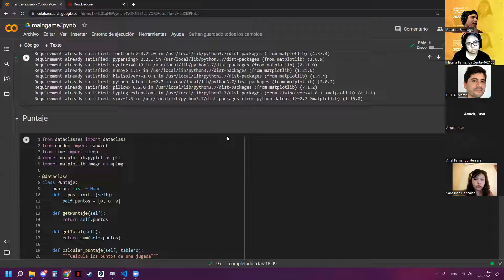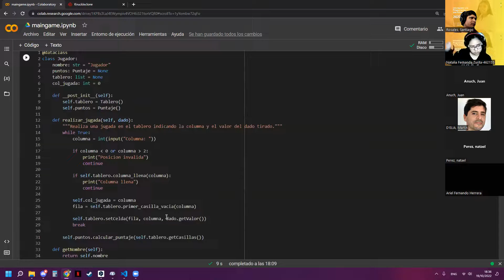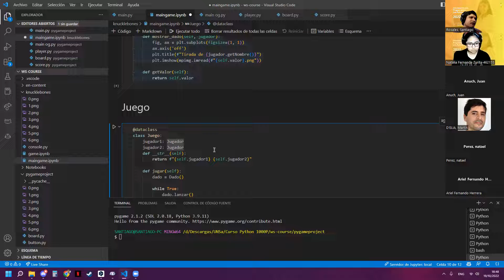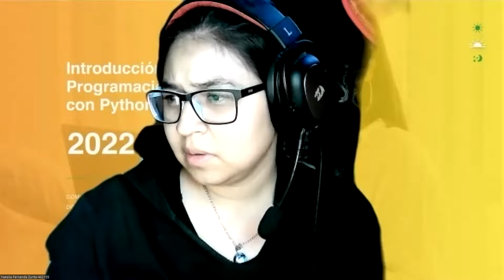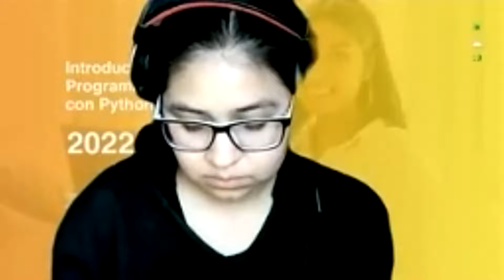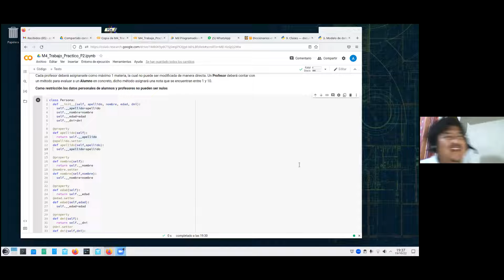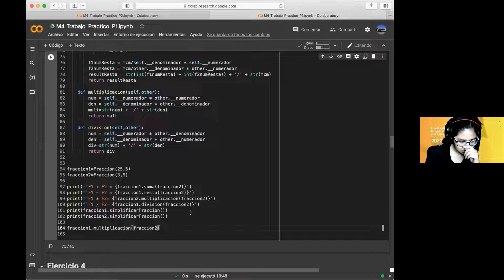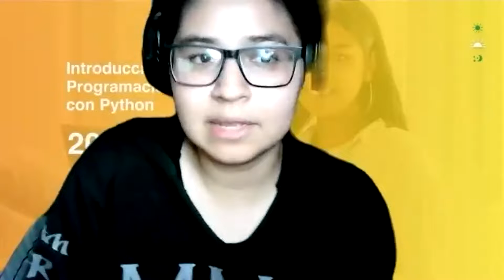Clase Nº 18 Comisión CT1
Demostración de juego y trabajo en salas